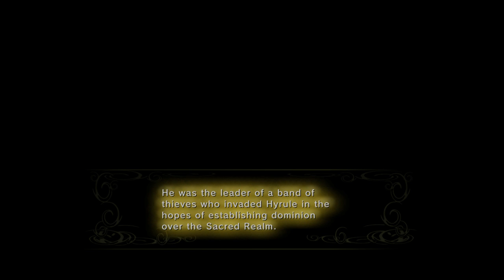Weekend Play! LoZ: Twilight Princess, Part 13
The coolest weapon ever... and 80% of its total use is in this very dungeon.